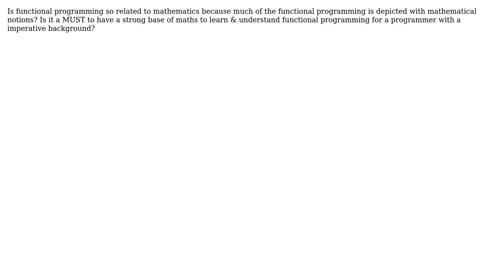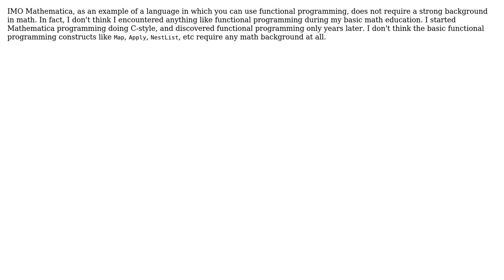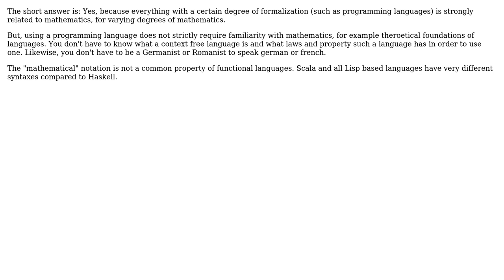Software Engineering: Is functional programming strongly related to mathematics? (5 Solutions!!)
Software Engineering: Is functional programming strongly related to mathematics?

With thanks & praise to God, and with thanks to the many people who have made this project possible! | Content (except music & images) licensed under CC BY-SA | Music | Images & others | With thanks to user quant_dev user prasonscala user JUST MY correct OPINION user Ingo user Ikke user Anthony Bishopric and the Stack Exchange Network Trademarks are property of their respective owners. You are responsible for your own actions.